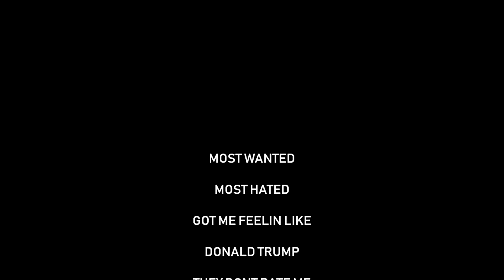#🏴󠁧󠁢󠁳󠁣󠁴󠁿 Frazzle - Donald Trump (Music Video) | Prod. ProphetSixFour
Frazzle - Donald Trump
Prod By. ProphetSixFour
Mix and Mastered By. OmbreGang